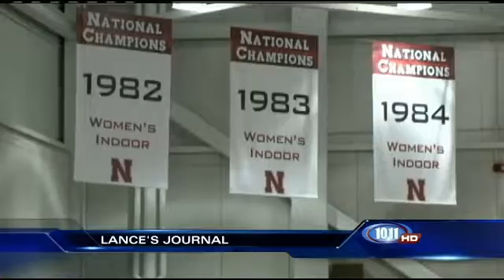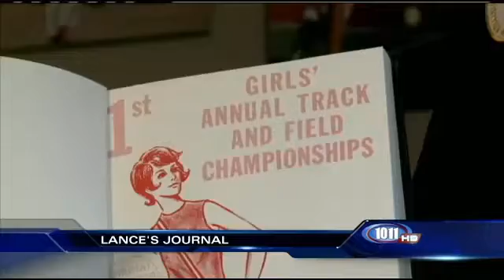Lance's 'Title XI Rhonda Blanford' Journal, Nov 5, 2012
In 2012, Blanford became the first African-American woman to lead a state governing body when she accepted the Executive Director position with the NSAA.